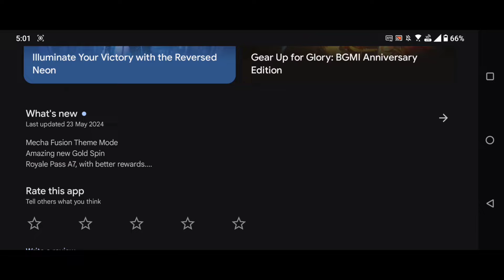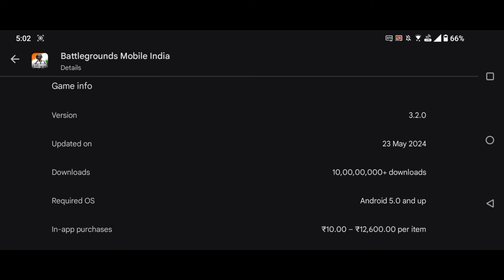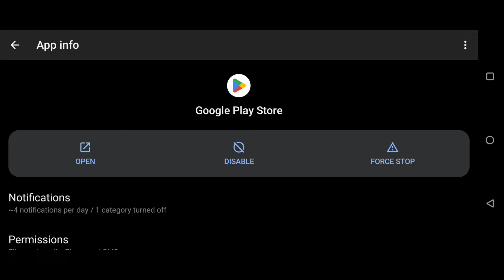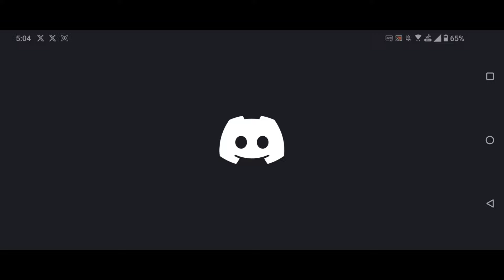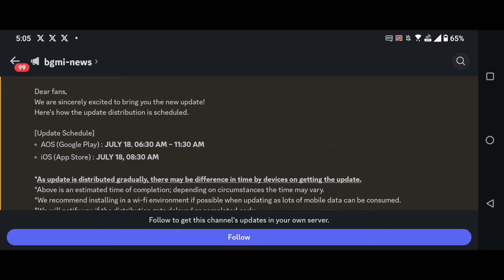🔴How To Update Bgmi 3.3 Version | Bgmi 3.3 Update Option Not Showing | Bgmi Me 3.3 Update Kab Aayega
I explained bgmi how to update 3.3 version.

Topic you may search
topic u may search
how to download 3.3 update in bgmi
how to download 3.3 version bgmi
bgmi 3.3 update time
bgmi 3.3 update date and time
bgmi Mythic Forge kab aayega
bgmi new mythic forge kab aayega
bgmi Mythic Forge Upgradable Gun
bgmi 3.3 update download
how to play bgmi 3.3 version
wow mode in 3.3 update
bgmi mythic forge update
mythic forge upgrade gun bgmi 3.3 version
bgmi next mythic forge upgrade gun
bgmi mythic forge 3.3 update
mythic forge upgrade gun skin bgmi
mythic forge me upgraded gun kab aayega
how to update bgmi 3.3
how to update bgmi new version
how to update bgmi in ios
how to update bgmi in android
how to update bgmi 3.3 in android
how to update bgmi in iphone
how to update bgmi 3.3 version
how to update bgmi new version 3.3
how to update bgmi 3.3 in ios

bgmi update
3.3 update bgmi
bgmi new update date
bgmi new event update
bgmi new update 3.3 release date
bgmi new update not showing in play store
3.3 update bgmi release date

Queries Solved
1) Bgmi supercar event
2) bgmi 3 uc up event
3) free mini material
4) Bgmi new update

Ocean odessey tips & tricks
Bgmi free mini material
Bgmi new water mode